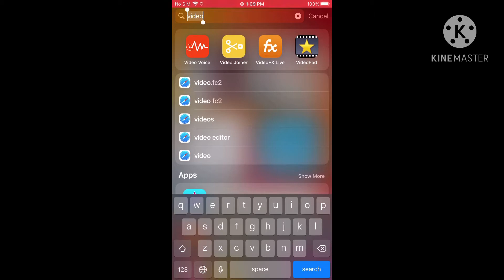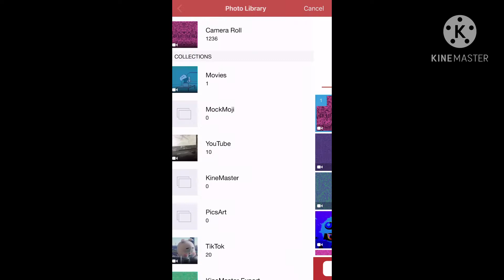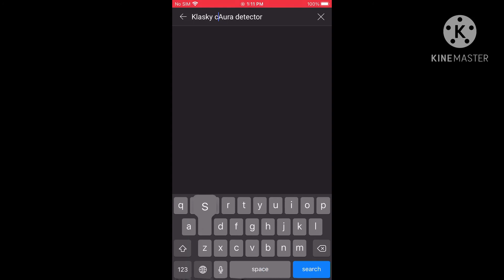How To Make Aura Detector